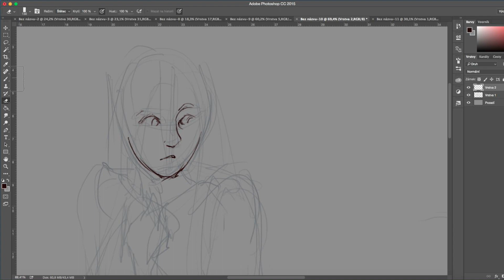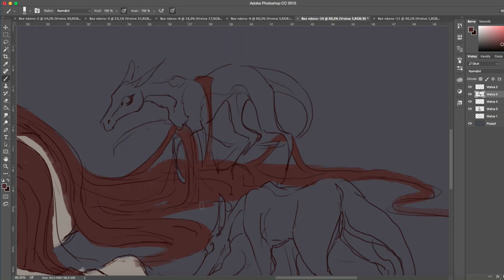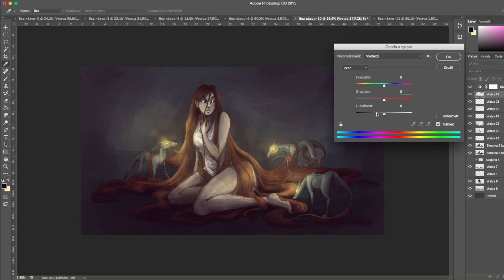Speedpaint | Hey stranger?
Hey!
finally a new speedpaint! no.. I didn't die.. unbelievable.

Time: 2-3 hours
Program: Adobe Photoshop CC
Used tablet: Wacom Intous Pro